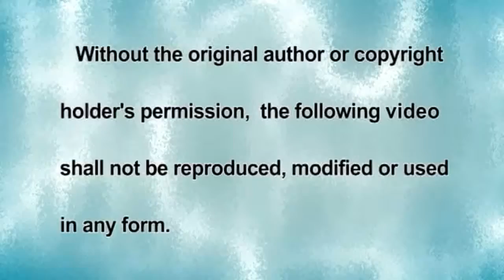finger joint boardGlulamGlued Laminated TimberGLUED LAMINATED PANELProduction process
Finger Joint Boards/glulam glued laminated timber,
Hello,this is Alex, sales manager of fushi wood.

Our factory are in Shandong province,China and 2 hours by car to Qingdao port.We specialized in finger joint board. We would like to know you are interested in our finger joint board or not?

If you are not in charge of this business,could you please introduce your purchase manager to us?